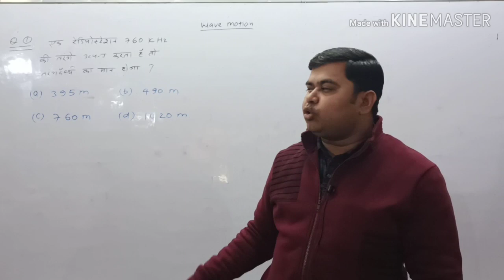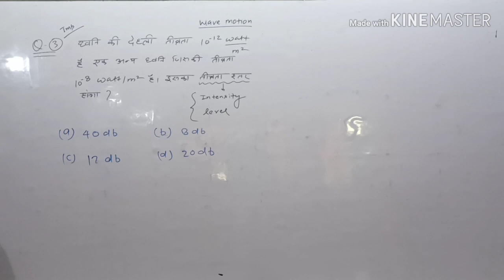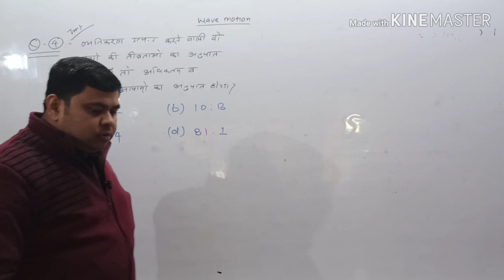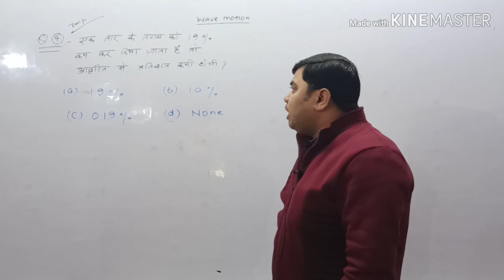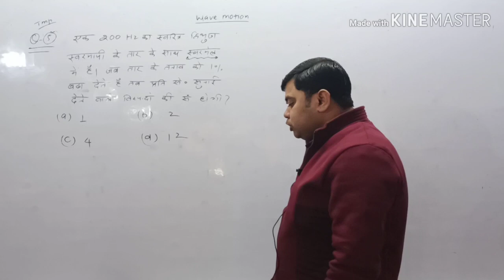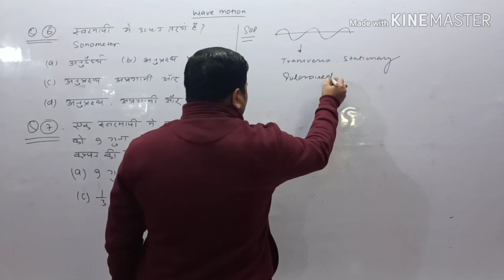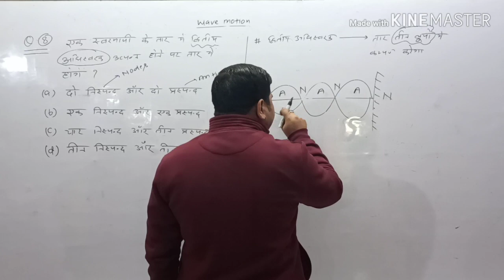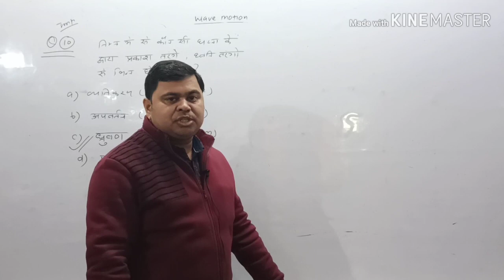Competition Physics By Ashish Sir - Important practice questions (wave motion 1.4)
Hello students welcome to my you tube channel "COMPETITION PHYSICS BY ASHISH SIR.
All the videos are topic wise and more interesting for all the students. In each videos we wants to
provide you sufficient study matter. So I hope all you guys watch the videos and these all videos are
helpful for you for preparation of NDA, AIRFORCE, NAVY (SSR/ AA), IIT-JEE(MAINS), NEET Exams.
 And Other exams in physics is used to pass the exams.
COMPETITION PHYSICS CLASSES always wishes that you all guys are selected in competitive exams.